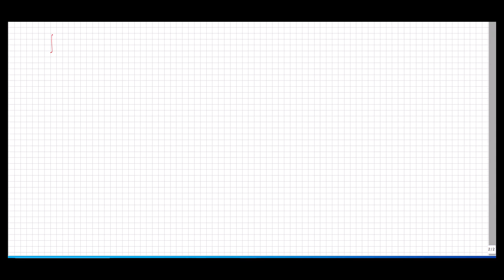calcul intégrale exercice 01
Cours de soutien à domicile (EL Jadida / Azemmour ) ou à distance
دروس الدعم الخاصة ارسل" دعم" عبر الواتساب
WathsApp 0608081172